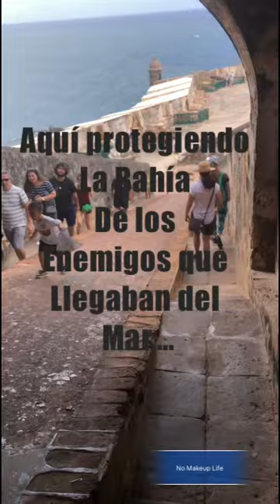Visitando Castillo del Morro ,San Juan Puerto Rico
Puerto Rico 🇵🇷 Castillo del Morro